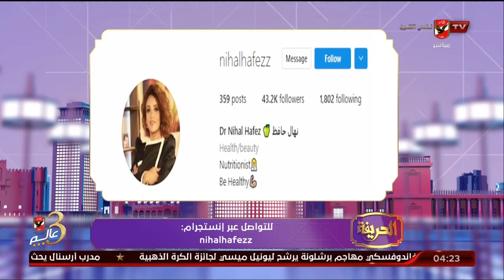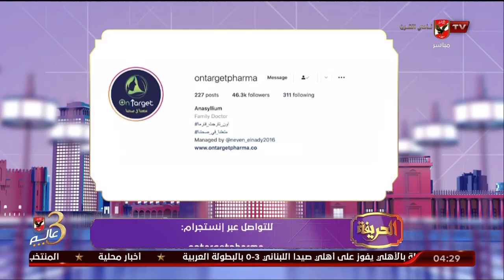إعرف إزاي تبطل إدمان الحلويات والنشويات مع أون تارجيت فارما